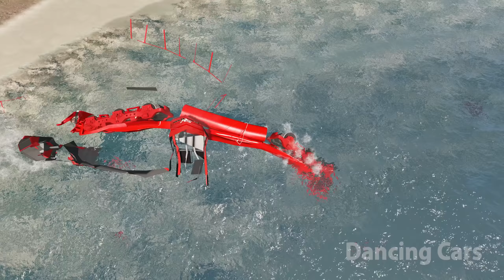Trains Cliff Drop Crashes #5 | BeamNG Drive Accidents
Trains Cliff Drop Crashes #5 | BeamNG Drive Crashes - Dancing Cars

Train names:
Arizona, Texas & Santa Fe
Beamrail
Burlington Southern
Burlington Southern & Santa Fe
Canada Atlantic
Chicago South Western
Eastern Pacific
Multi-track drift
Onion Pacific
Onion Pacific lightning stripe
Railsport